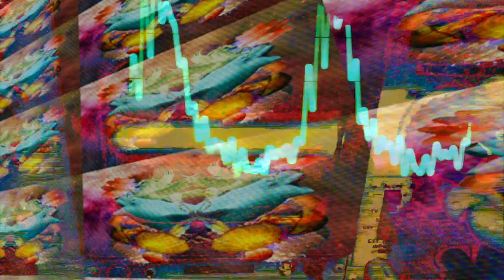Maneten - Beluga Bells (LEHNBERG Remix)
Maneten makes twisted deep dives into the house bubbly coral reefs and mixes musical journeys with spacious essences of pop and soda streamed evening dance for the post-industrial house lover.

BELUGA BELLS (LEHNBERG Remix) is taken from MANETEN - Twimo Remixed EP / Lamour Records 2015 /

LEHNBERG is dreaming, creating, crafting & exploring the endless possibilities of imagination. You should too.

LEHNBERGs first release "False Idols" EP is a high-octane mixture of carefully produced left-field experimental electronica and late night techno blasted through a melodic kaleidoscopic world of off-beat rhythms and harmonic ambient landscapes colliding into a hypnotic chase.